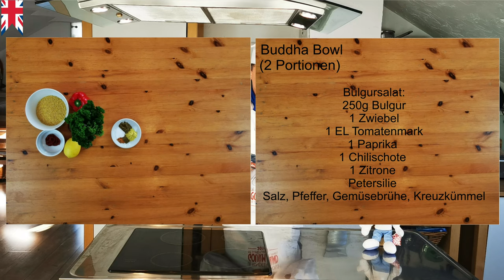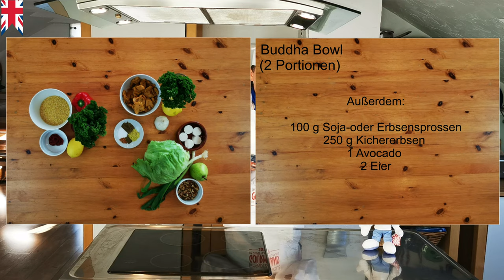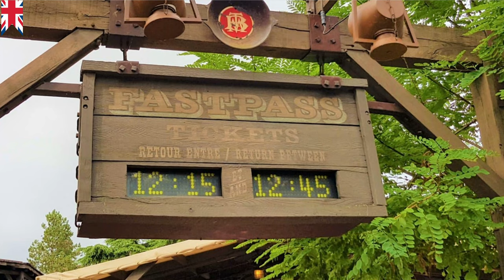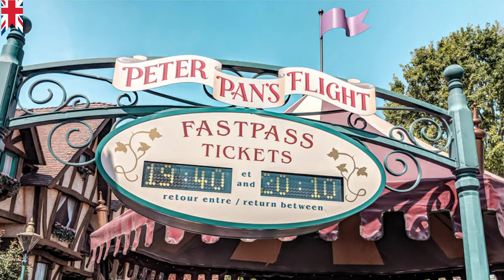Chef Christian prepares a fantastic Buddha Bowl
Chef Christian comes straight from his vegetable garden. He processes crunchy lettuce and vegetables rich in vitamins in a delicious Buddha Bowl.

Shopping list Buddha Bowl
(2 servings)

Bulgur salad:
250g bulgur
1 onion
1 tbsp tomato paste
1 bell pepper
1 chili pepper
1 lemon
parsley
Salt, pepper, vegetable broth, cumin

Garlic / sliced ​​herbs:
250g sliced ​​meat (chicken or vegetarian)
4 cloves of garlic
1 lemon
parsley

Salad:
e.g. Iceberg lettuce
1 pear,
100g goat cheese,
50g walnuts
spring onions

Furthermore:
100 g soybean or pea sprouts
250 g chickpeas
1 avocado
2 eggs

Dressing:
oil
Balsamic
Liquid honey
Dijon mustard
salt
pepper
Chilli flakes

Credits
Intromusic: "Brain Trust" by Wayne Jones, YouTube